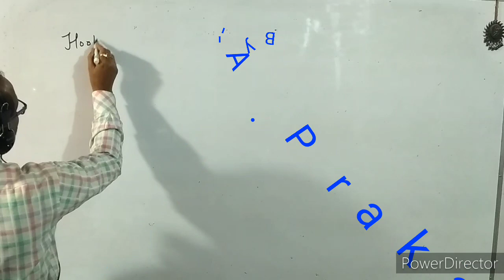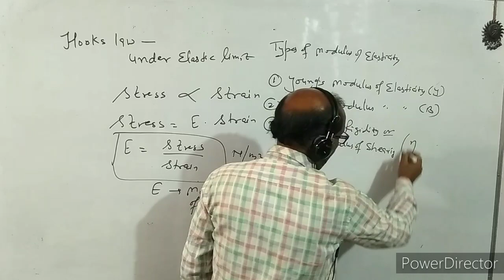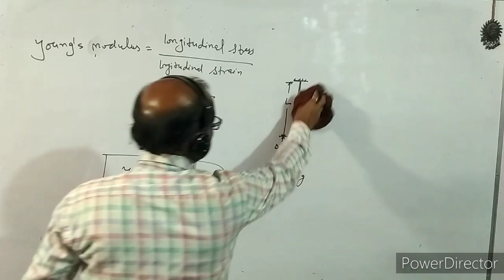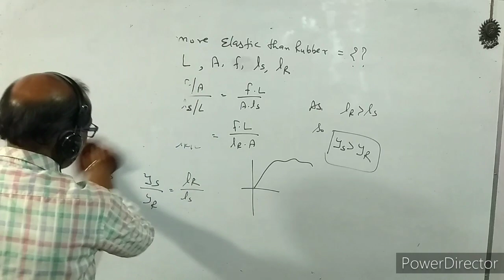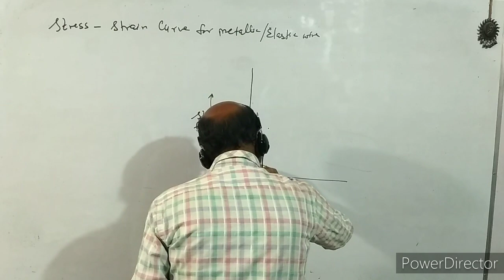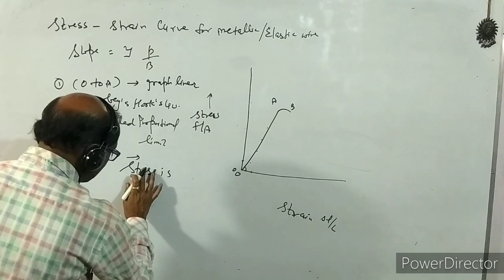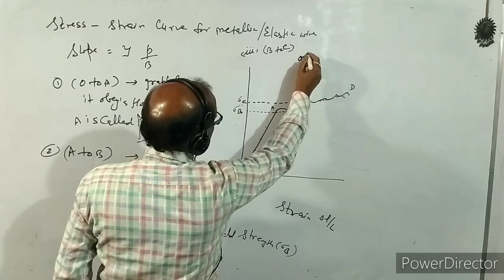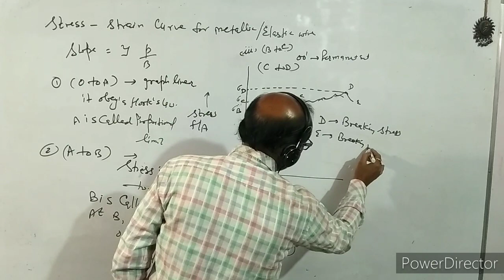XI- 9.2 : Physics, Hooks law, Young's modulus, . BY- A. Prakash.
In this video I have discussed about hooks law.
I have discussed about Young's modulus of elasticity,& I have told about stress strain curve